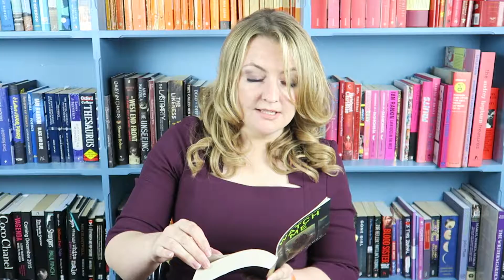Extract from Angela Clarke's Watch Me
Angela Clarke reads an extract from her book Watch Me, the latest in the Social Media Murder series.